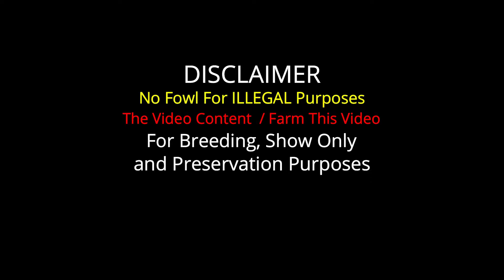Andres Zamudio Criadero Zam - Beautiful Quality Birds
Important Information

Andres Zamudio
Criadero Zam